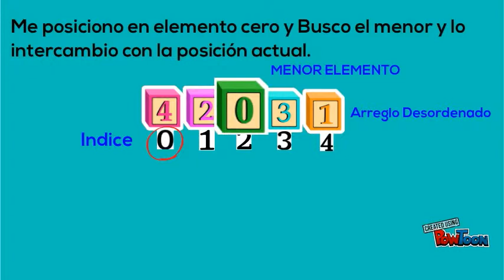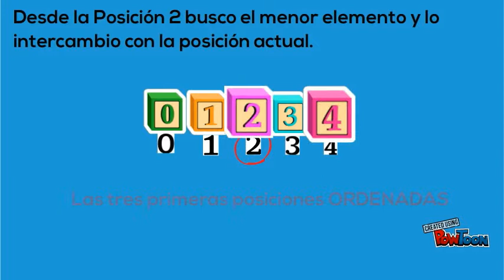Ordenamiento por seleccion - Chaldu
El video explica, a partir de una animacion, como funciona el algoritmo de ordanamiento por seleccion-- Created using PowToon -- Free sign up -- Create animated videos and animated presentations for free.  PowToon is a free tool that allows you to develop cool animated clips and animated presentations for your website, office meeting, sales pitch, nonprofit fundraiser, product launch, video resume, or anything else you could use an animated explainer video. PowToon's animation templates help you create animated presentations and animated explainer videos from scratch.  Anyone can produce awesome animations quickly with PowToon, without the cost or hassle other professional animation services require.